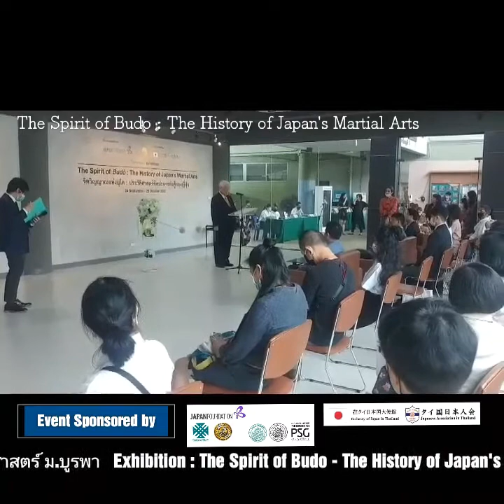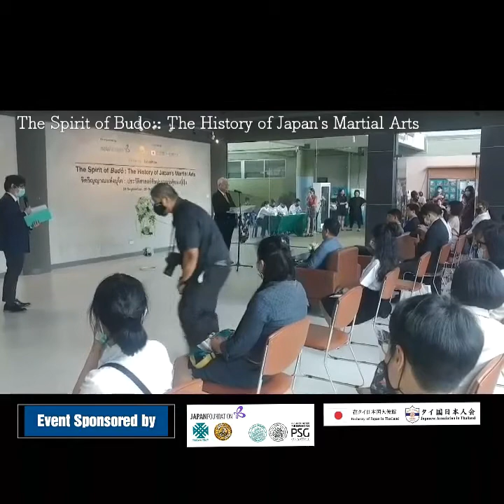Special Vlog 21 : Exhibition The Spirit of Budo (นิทรรศการจิตวิญญานแห่งบูโด ม.บูรพา)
🔴สนใจสมัครเรียน ติดต่อสมาคมซามูไรสปอร์ตชันบาระภาคตะวันออกแห่งประเทศไทย
 📱Facebook Page : Samurai Sports Chanbara Eastern Thailand

🙇💓Official sponsors of Special Vlog 21 by :  BWMA Fighter Fashion & Supply Burapha University  The Japan Foundation  The Embassy of Japan in Thailand  The Association of Japan in Thailand

🔴เจแปนฟาวน์เดชั่นกรุงเทพฯ ร่วมกับคณะศิลปกรรมศาสตร์ มหาวิทยาลัยบูรพา สนับสนุนโดยสถานเอกอัครราชทูตญี่ปุ่นประจำประเทศไทยและสมาคมคนญี่ปุ่นแห่งประเทศไทย ได้ร่วมกันเปิดงานนิทรรศการ “จิตวิญญาณแห่งบุโด : ประวัติศาสตร์ศิลปะการต่อสู้ของญี่ปุ่น” ที่หอศิลป์ คณะศิลปกรรมศาสตร์ มหาวิทยาลัยบูรพา
เนื่องในโอกาสนี้เจแปนฟาวน์เดชั่น กรุงเทพฯ ขอขอบพระคุณ
คุณโคบายาชิ ชิเกคิ ผู้อำนวยการสำนักข่าวสารญี่ปุ่นและที่ปรึกษาสถานเอกอัครราชทูตญี่ปุ่นประจำประเทศไทย
รองศาสตราจารย์ ดร. วัชรินทร์ กาสลัก อธิการบดีมหาวิทยาลัยบูรพา
รองศาสตราจารย์ เสกสรรค์ ตันยาภิรมย์ คณบดีคณะศิลปกรรมศาสตร์ มหาวิทยาลัยบูรพา
คุณโยชิโอกะ โนริฮิโกะ ผู้อำนวยการบริหาร เจแปนฟาวน์เดชั่น กรุงเทพฯ
การแสดงสุดพิเศษจากสมาคมซามูไรสปอร์ตชันบาระภาคตะวันออกแห่งประเทศไทย
และสุดท้ายขอขอบคุณคณาจารย์รับเชิญพิเศษ แขกผู้มีเกียรติ และนักศึกษามหาวิทยาลัยบูรพาทุกท่านที่ให้เกียรติมาร่วมงานเปิดนิทรรศการเป็นอย่างยิ่ง
งานนิทรรศการ “จิตวิญญาณแห่งบุโด : ประวัติศาสตร์ศิลปะการต่อสู้ของญี่ปุ่น” จะยังคงจัดแสดงให้เข้าชมฟรีไปจนถึงวันที่ “25 ตุลาคม 2563” ณ หอศิลป์ คณะศิลปกรรมศาสตร์ มหาวิทยาลัยบูรพา จังหวัดชลบุรี
และจะนำไปจัดแสดงต่อที่ หอศิลป์บรมราชกุมารี คณะจิตรกรรมประติมากรรมและภาพพิมพ์ มหาวิทยาลัยศิลปากร วิทยาเขตพระราชวังสนามจันทร์ จังหวัดนครปฐม ตั้งแต่วันที่ 25 พฤศจิกายน 2563 จนถึง 20 ธันวาคม 2563
ติดตามข่าวสารนิทรรศการนี้เพิ่มเติมได้ที่
🔴The Exhibition “The Spirit of Budō: The History of Japan’s Martial Arts” at Exhibition Hall, the Faculty of Fine and Applied Arts, Burapha University, Chonburi Province was officially opened. The exhibition was co-organized by the Japan Foundation, Bangkok and the Faculty of Fine and Applied Arts, Burapha University, and supported by the Embassy of Japan in Thailand and the Japanese Association in Thailand.
The Japan Foundation, Bangkok does truly appreciate kind supports from:
Mr. Kobayashi Shigeki, Director of Japan Information Service and Counselor of Embassy of Japan in Thailand
Assoc.Prof. Dr. Watcharin Gasaluck, Rector of Burapha University
Assoc Prof. Sakesan Tanyapirom, Dean of the Faculty of Fine and Applied Arts, Burapha University
Mr. Yoshioka Norihiko, Director-General of the Japan Foundation, Bangkok
Samurai Sports Chanbara Eastern Thailand  for the special opening show
and distinguished guests and all ladies and gentlemen for attending the opening events.
The exhibition " The Spirit of Budō: The History of Japan’s Martial Arts" will be on display free of charge until 25th October 2020 at Exhibition Hall, the Faculty of Fine and Applied Arts, Burapha University, Chonburi Province.
After that it will travel to H.R.H. Princess Sirindhorn Art Gallery, Faculty of Painting Sculpture and Graphic Arts, Silpakorn University (Sanam Chandra Palace Campus) Nakhon Pathom Province from 25th November 2020 to 20th December 2020.

🙇💓Samurai Sports Chanbara Eastern Thailand authorized by International Sports Chanbara Association